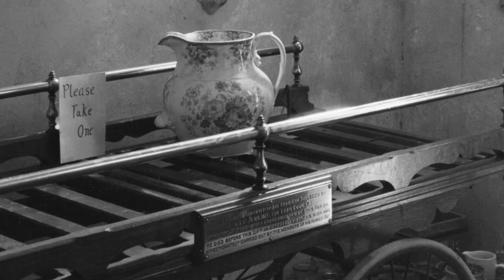Martin Barnes on Edwin Smith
Martin Barnes, Senior Curator of Photographs, V&A, highlights the poetry and details he sees in Edwin Smith’s photograph of the vestry of St John the Evangelist.

The image and a longer version of this interview appears in the exhibition 'Ordinary Beauty: The Photography of Edwin Smith', open from 10 September to 6 December 2014 at the RIBA, 66 Portland Place, London. Entry is free.

Image: St John the Evangelist, Shobdon, Herefordshire, 1959
(© Edwin Smith / RIBA Library Photographs Collection)